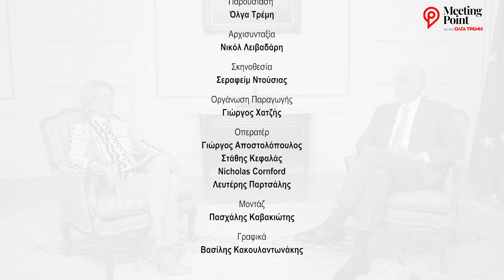Συνέντευξη Νίκου Δένδια στο Meeting Point | newsbomb.gr